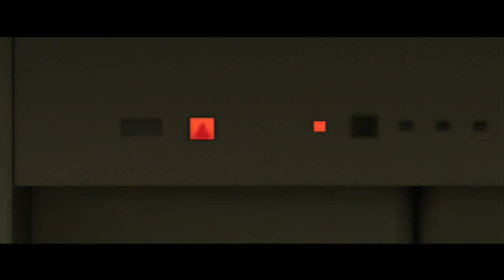Yakuza - Walkthrough Part 7: It's Been A Long Time..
~ Chapter 4: Encounter ~

Kazuma goes to see Reina for the first since being released from prison to see if she knows anything about Yumi and learns that 5 years ago a girl called Mizuki stopped by, claiming to be Yumi's Sister and now runs her own bar "Ares".

Side Mission(s):
- My Contact Lenses
- The Price For A Palm Reading
- Chase The Pickpocket
- Search For The Manuscript